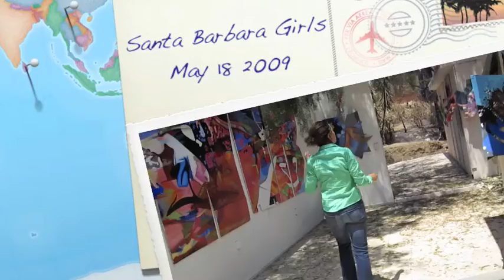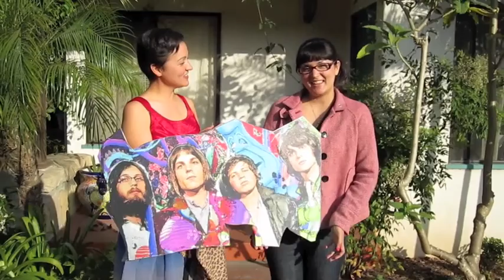MBS Art 05-18-2009 - Santa Barbara Girls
MBS Art - Santa Barbara Girls are back in Morris Squire's studio May 18 to survey the damage of the Jesusita Fire and talk about this weeks art projects!